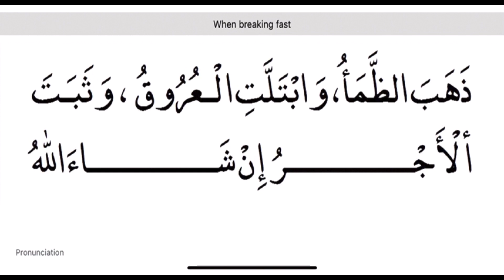সকালের নাস্তা খাবার দোয়া । Dua for Breakfast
This is the dua for breakfast in the morning. Rasul Sallellahu walihisalam always parys this dua when he takes the breakfast in the morning.